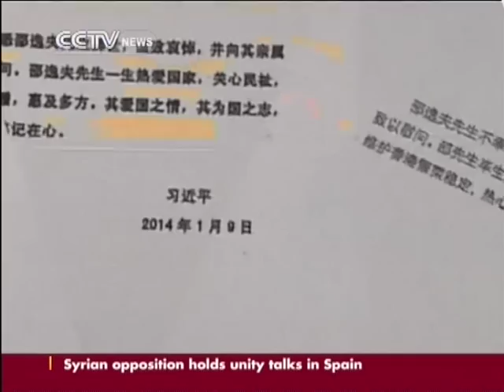Media mogul Run Run Shaw's funeral held in HK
A funeral has been held for Hong Kong media mogul and philanthropist Run Run Shaw